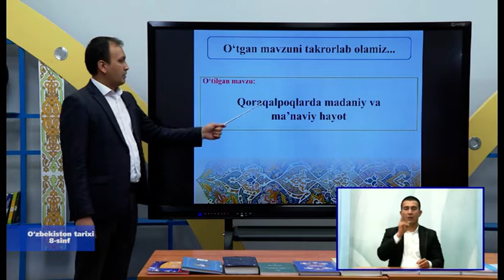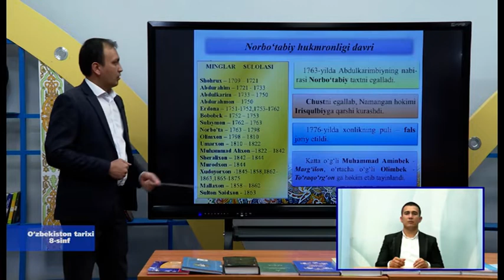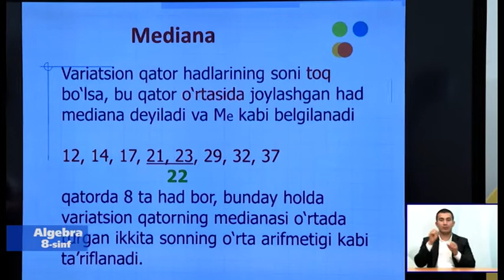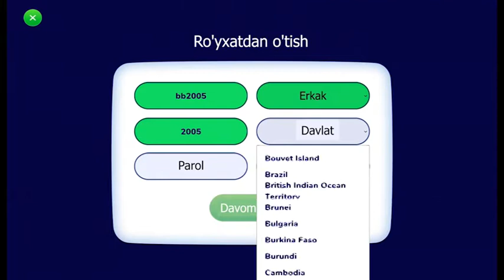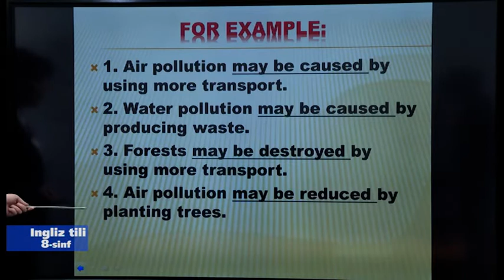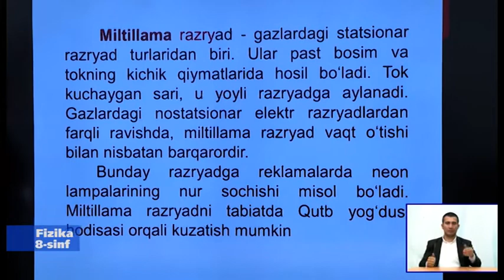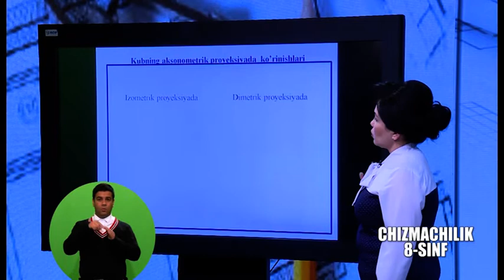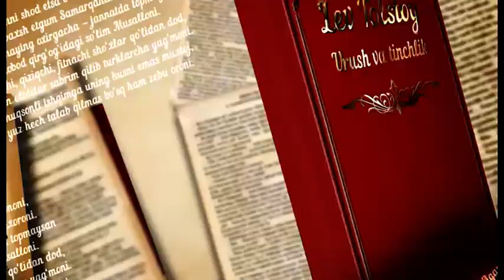8-синф. 06.04.2020 й.